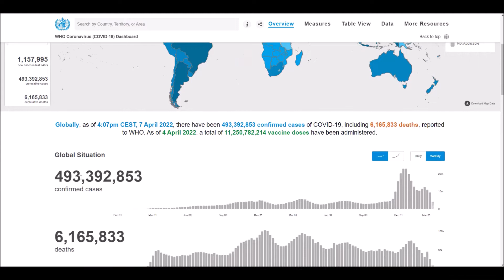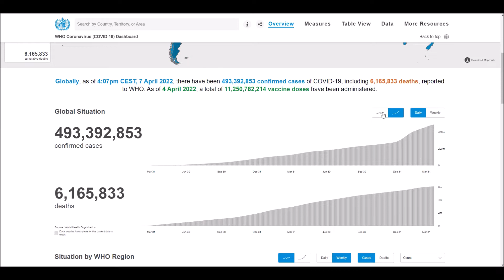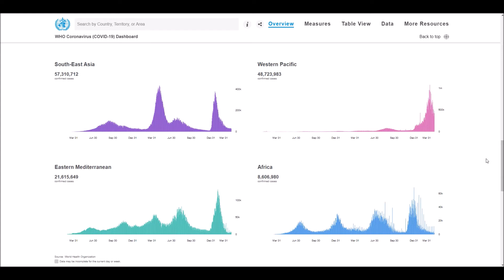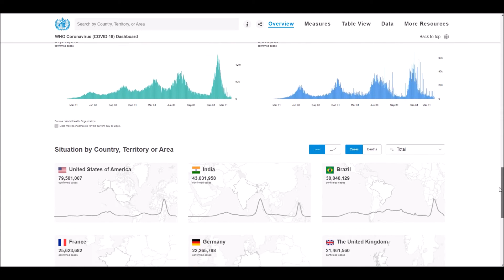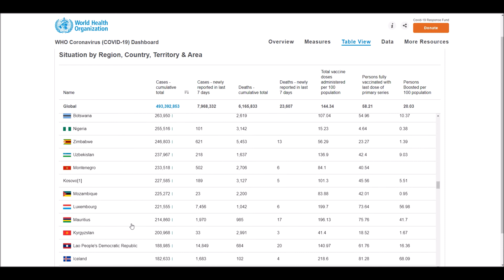WHO Coronavirus Disease (COVID-19) Dashboard Overview of today (4:07pm CEST, 7 April 2022)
Globally, as of 4:07pm CEST, 7 April 2022, there have been 493,392,853 confirmed cases of COVID-19, including 6,165,833 deaths, reported to WHO. As of 4 April 2022, a total of 11,250,782,214 vaccine doses have been administered.

World Health Organization (WHO) - Coronavirus Disease (COVID-19) Dashboard Overview (4:07pm CEST, 7 April 2022), Global Situation, Situation by Regions, Situation by Country, Territory or Area, Cases - cumulative total, Cases - newly reported in last 24 hours, Transmission Classification, Vaccination, Deaths - cumulative total, Deaths - newly reported in last 24 hours and Transmission Classification.

List of all countries:
Afghanistan
Albania
Algeria
Andorra
Angola
Antigua and Barbuda
Argentina
Armenia
Australia
Austria
Azerbaijan
Bahamas
Bahrain
Bangladesh
Barbados
Belarus
Belgium
Belize
Benin
Bhutan
Bolivia
Bosnia and Herzegovina
Botswana
Brazil
Brunei
Bulgaria
Burkina Faso
Burundi
Côte d'Ivoire
Cabo Verde
Cambodia
Cameroon
Canada
Central African Republic
Chad
Chile
China
Colombia
Comoros
Congo (Congo-Brazzaville)
Costa Rica
Croatia
Cuba
Cyprus
Denmark
Djibouti
Dominica
Dominican Republic
Ecuador
Egypt
El Salvador
Equatorial Guinea
Eritrea
Estonia
Eswatini (fmr. "Swaziland")
Ethiopia
Fiji
Finland
France
Gabon
Gambia
Georgia
Germany
Ghana
Greece
Grenada
Guatemala
Guinea
Guinea-Bissau
Guyana
Haiti
Holy See
Honduras
Hungary
Iceland
India
Indonesia
Iran
Iraq
Ireland
Israel
Italy
Jamaica
Japan
Jordan
Kazakhstan
Kenya
Kiribati
Kuwait
Kyrgyzstan
Laos
Latvia
Lebanon
Lesotho
Liberia
Libya
Liechtenstein
Lithuania
Luxembourg
Madagascar
Malawi
Malaysia
Maldives
Mali
Malta
Marshall Islands
Mauritania
Mauritius
Mexico
Micronesia
Moldova
Monaco
Mongolia
Montenegro
Morocco
Mozambique
Myanmar (formerly Burma)
Namibia
Nauru
Nepal
Netherlands
New Zealand
Nicaragua
Niger
Nigeria
North Korea
North Macedonia
Norway
Oman
Pakistan
Palau
Palestine State
Panama
Papua New Guinea
Paraguay
Peru
Philippines
Poland
Portugal
Qatar
Romania
Russia
Rwanda
Saint Kitts and Nevis
Saint Lucia
Saint Vincent and the Grenadines
Samoa
San Marino
Sao Tome and Principe
Saudi Arabia
Senegal
Serbia
Seychelles
Sierra Leone
Singapore
Slovakia
Slovenia
Solomon Islands
Somalia
South Africa
South Korea
South Sudan
Spain
Sri Lanka
Sudan
Suriname
Sweden
Switzerland
Syria
Tajikistan
Tanzania
Thailand
Timor-Leste
Togo
Tonga
Trinidad and Tobago
Tunisia
Turkey
Turkmenistan
Tuvalu
Uganda
Ukraine
United Arab Emirates
United Kingdom
United States of America
Uruguay
Uzbekistan
Vanuatu
Venezuela
Vietnam
Yemen
Zambia
Zimbabwe